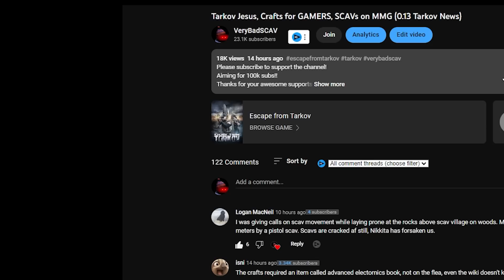Giving Shturman Favorite Bullet back to him with SCAV - 6.0 Fence Max Karma ESCAPE FROM TARKOV 0.13